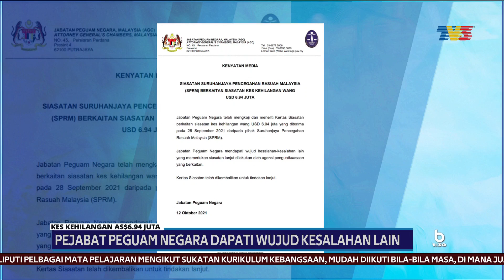KES HILANG AS$6.94 JUTA | Pejabat Peguam Negara Dapati Wujud Kesalahan Lain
Jabatan Peguam Negara mendapati wujud kesalahan-kesalahan lain yang memerlukan siasatan lanjut dilakukan oleh agensi penguatkuasaan yang berkaitan berhubung kes kehilangan wang AS$6.94 Juta yang disiasat Pihak Suruhanjaya Pencegahan Rasuah Malaysia.

Peguam Negara menerusi satu kenyataan medianya, memaklumkan kertas siasatan kes itu dikembalikan untuk tindakan lanjut.